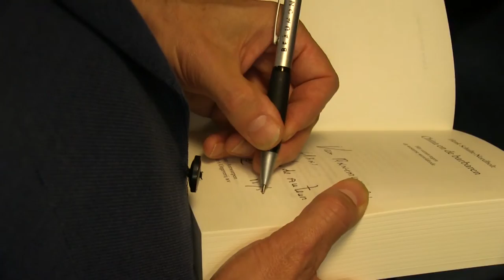China & de barbaren Boekbespreking | Henk Schulte Nordholt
Henk Schulte Nordholt presenteert zijn nieuwe boek bij Athenaeum Boekhandel in Spui, Amsterdam.